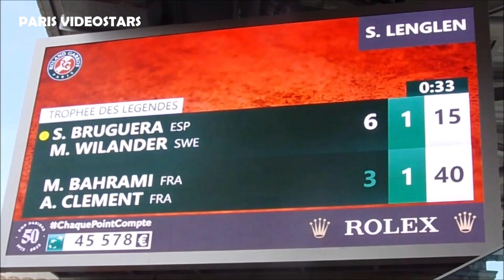Sergi Bruguera ( Winner Roland Garros 1993 & 1994 ) @ Paris 9 june 2023 Trophée des Légendes